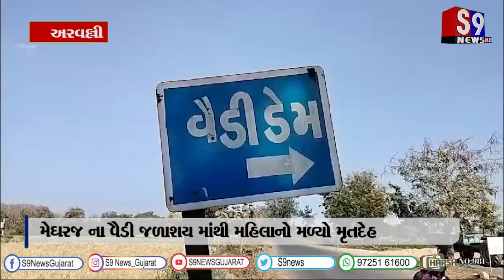અરવલ્લી જીલ્લામાં માનવ મૃતદેહ મળવાનો સિલસિલો યથાવત